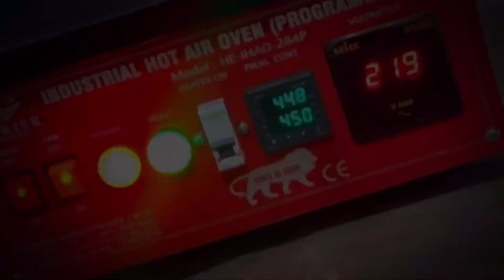Hot air oven 300.